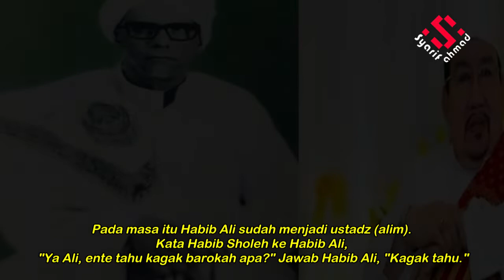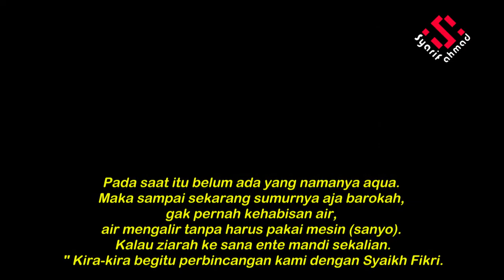RAHASIA DUIT YANG TAK PERNAH HABIS DI KANTONG HABIB ALI BIN ABDURRAHMAN ASSEGAF